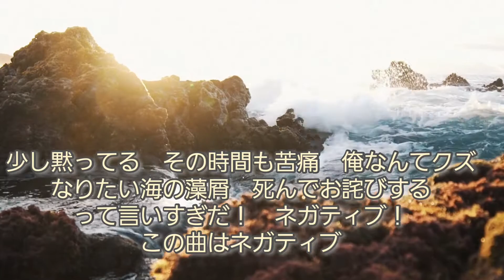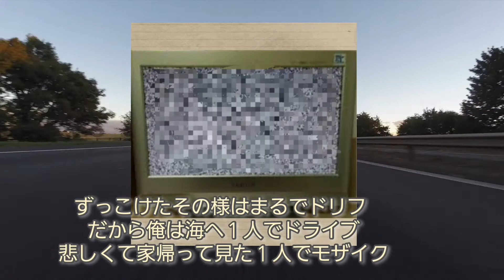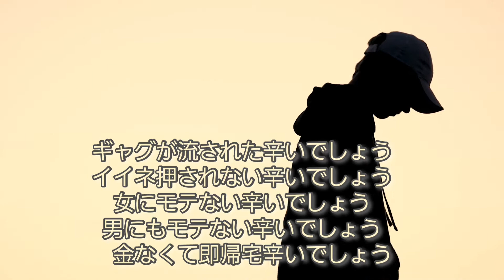【痛快】苦痛を和らげるRAP!B-BOYによるストレス解消の仕方を伝授。ウケを狙うも豪快に【滑る！】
今回はユーモアをふんだんに散りばめたラップです。2013年の作品です。
苦痛あるあるですね！

動画の最後にはストレス解消方も書いてみました！！
ストレス社会の為になるラップです。

Kutsuu 苦痛
Track by fuga A.O
嫌な人といる時はまさに苦痛
非難の嵐受けちまったらまさに苦痛
 立ち上がる時も　靴を履くときも
靴下を履くときもかなり苦痛
おじいちゃんじゃないか　ってツッコミを待って　　、少し黙ってる　その時間も苦痛　俺なんてクズ
なりたい海の藻屑　死んでお詫びする
って言いすぎだ！　ネガティブ！　この曲はネガティブ
若いのにフケてるそれじゃまるでエナリクン
子役から頑張っててエナリクン偉いっす
あんな好青年は探してもいないだろう世界中
だから会いたいっなて星に願い中
でもきっとティンコはビックリするほどデカいす
ピン子も無我夢中　橋田も無我夢中
卓三だけは嫉妬してムカつく
 *[って何の話しだ　お目目を冷ましな
もっとましな　歌詞があるのになぜかこんな、歌詞かましちゃう
　お茶目だ私は　哀れと思えばおかきを渡しな]
 バイトが苦痛　勉強が苦痛　なぜか俺の女友達は全員がブス　だけど胸元はオッキくて窮屈　わかっちゃいるけど馬鹿キかん棒がうずく　4学生時代アルアルの苦痛のブルースは悲しさ満点　渋すぎるフルーツ
　ある日好き子に「俺はモテないんだよ」っていうと「そんな事ないわよー」　「モテると思うし素よ」　8
なんて言うもんだから真に受けて　後日　告ったらまるで頭にドリル　　食らったような衝撃
「無理　無理」　って言われて　ずっこけたその様はまるでドリフ だから俺は海へ１人でドライブ
悲しくて家帰って見た１人でモザイク
ムラっときて赤線へ確認するお財布
 いいこを探しうろつくまるで野良犬。 *
ギャグが流された辛いでしょう　イイネ押されない辛いでしょう　女にモテない辛いでしょう　男にもモテない辛いでしょう　金なくて即帰宅辛いでしょう　缶コーヒーも我慢する辛いでしょう　年のせいで頻尿　辛いでしょう
辛いでしょう　辛いでしょう　切ないな
 どーでもいい事　大事な事
苦痛は工夫でクールに修復
チュチュと唾つけりゃなおるはず苦痛
だから　イイケツのねーちゃんしてくれよチュチュ

beat　makeは私fuga A.Oでございます。